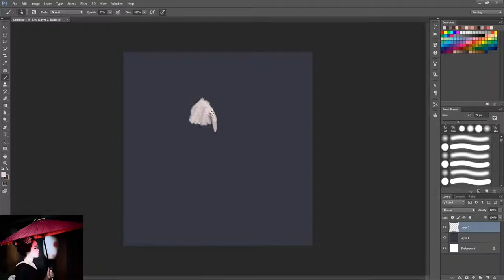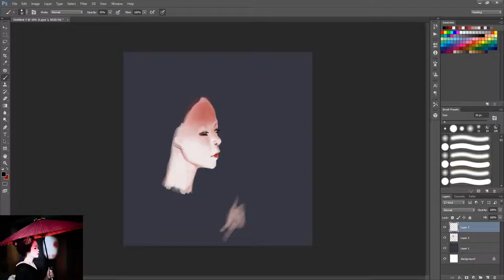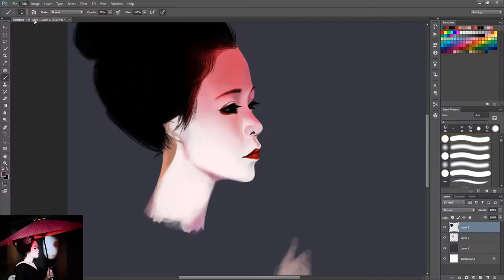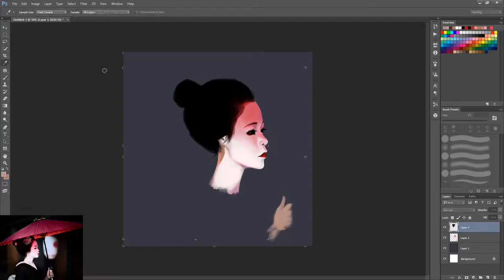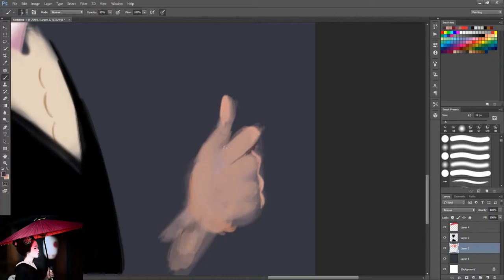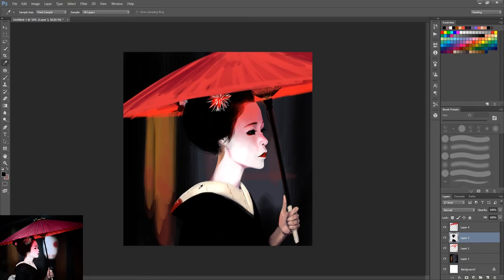Time Lapse Painting: Red Umbrella by RvK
I love red. I mean, mostly because I look bomb in red, but also because it's red. Anyways, here's a young geisha on a more impressionistic take. Inspired by RvK's photo of the young lady.

20x20 painting